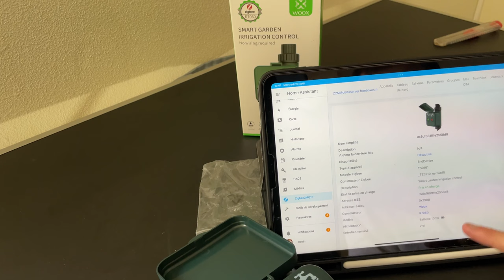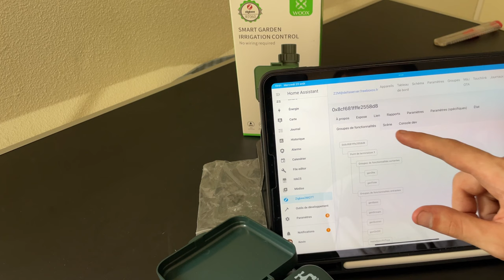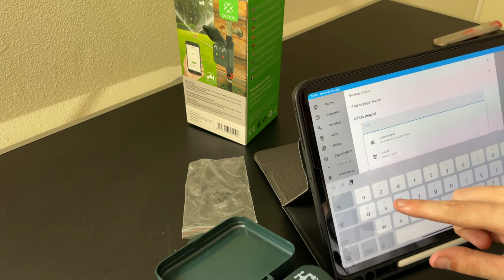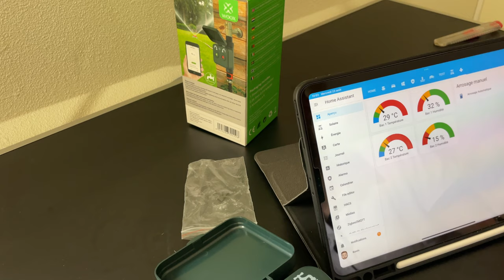Contrôleur d'arrosage intelligent du jardin Zigbee 3.0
▼▼ Lien ▼▼

▼▼ Ajoute Moi !! ▼▼